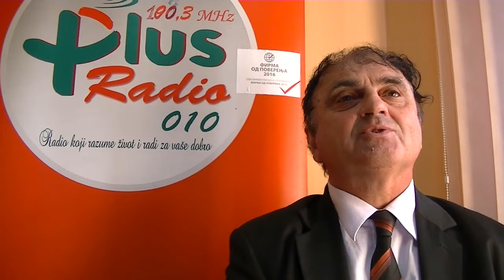Jovan Mijalković , ukupna dugovanja poveriocima u trećem isplatnom redu Pirot,3.12.2021.